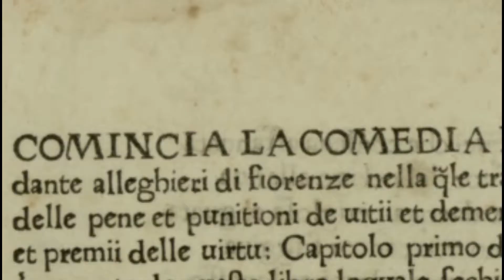Ciclo Beatrix #4 Beatrice, Demian y Hermann Hesse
Cuarta y última entrega del Ciclo Beatrix, una serie de 4 videos donde presentamos a cuatro mujeres de nombre Beatriz, tanto reales como de la literatura y el arte, que cumplieron el rol de inspirar, elevar o transformar a quienes le rodeaban.
Beatrix es un nombre femenino de origen latino que significa “que da felicidad”o “que da beatitud” y lo planteamos aquí como un arquetipo que encarna la ascensión y la transformación,  este fue el hilo conductor en los cuatro casos que abordamos a lo largo del ciclo.

En esta oportunidad Beatrice es el personaje de la novela Demian de Hermann Hesse, que aparece en un momento crucial de la vida del protagonista, justo en el medio de la obra. A partir de un encuentro casual con esa muchacha desconocida, se operará en Emil Sinclair una completa transformación existencial y espiritual.  Les recomiendo que antes de avanzar en este video, vean los dos anteriores para poder apreciarlo y comprenderlo mejor.

Nos encontraremos la próxima semana con una nueva serie de videos donde visitaremos los jardines de la filosofía. Muchas gracias por tu interés.
Paz y Beatitud a todos los seres.

EL DON DE DAR.
Para quienes desean ayudar con el mantenimiento de este jardín, desde Argentina lo pueden hacer de una forma sencilla con importes mínimos. He abierto una cuenta en Cafecito,  una plataforma de aportes voluntarios y ocasionales en pesos. Pueden concretar su donación  en este enlace:

Muchísimas gracias!